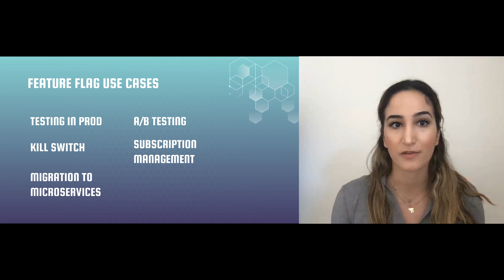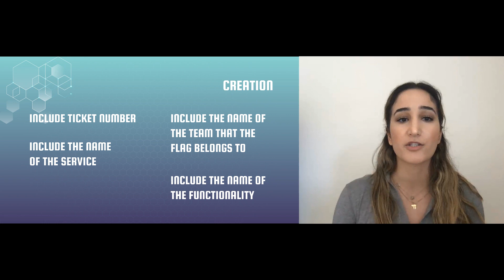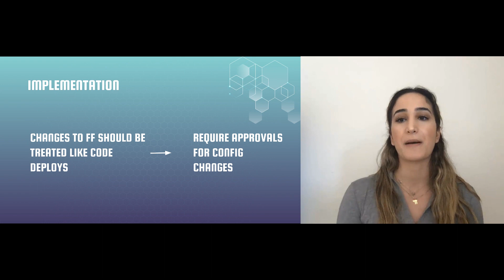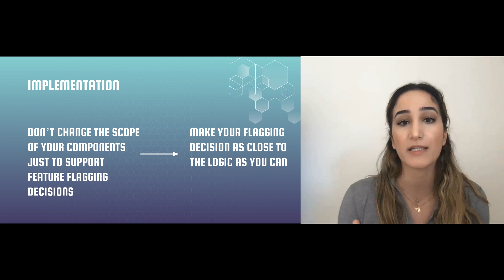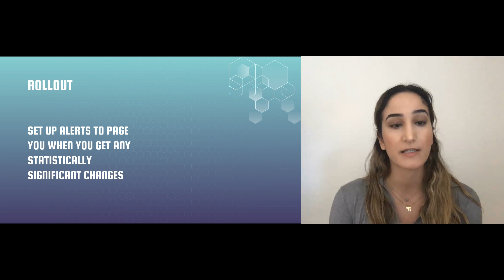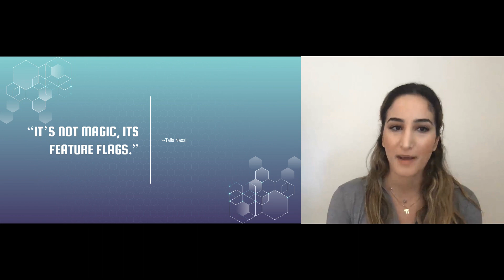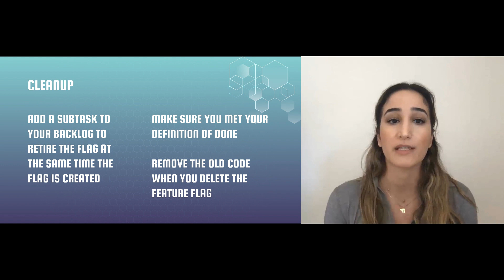Feature Flag Maintenance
Learn what the best practices are to maintain your feature flags. ___________________________________________________